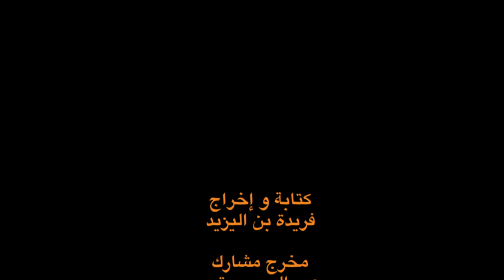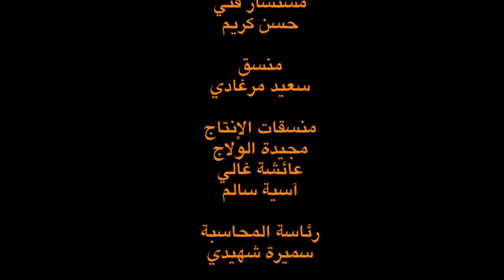مقتطفات من الموسيقى و الرقص الأمازيغي الأطلس الكبير